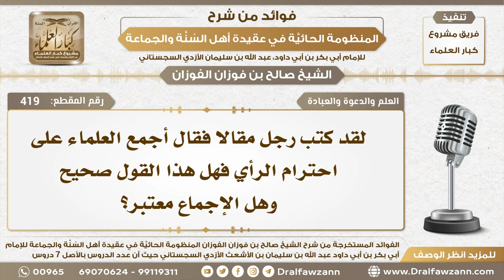419 - كتب رجل مقالا فقال أجمع العلماء على احترام الرأي فهل هذا القول صحيح؟ - الشيخ صالح الفوزان